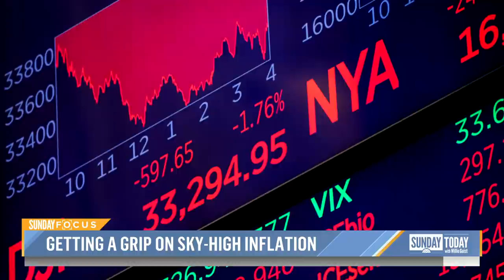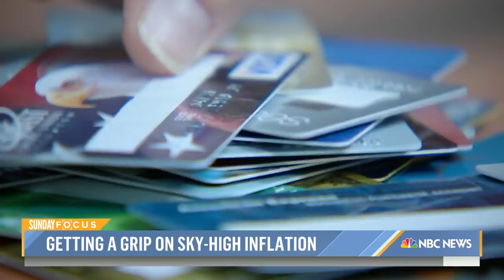This Is How The Federal Reserve Plans To Control Inflation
The Federal Reserve announced its first interest rate hike in 3 years as Americans are seeing higher prices overall due to months of rising inflation. Interest hikes can be an effective way to tame inflation, but how long will it take to play out and in the meantime, what does that mean for you? NBC’s Jo Ling Kent reports in this week’s Sunday Focus.